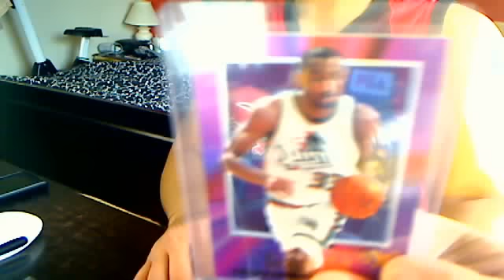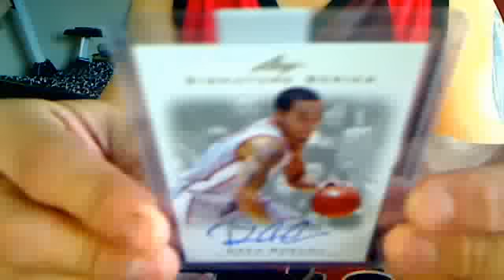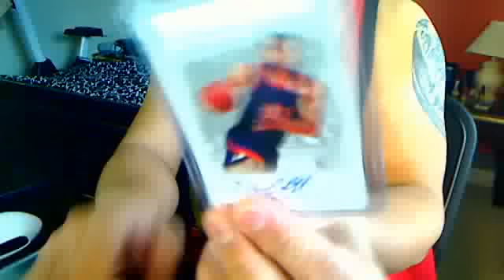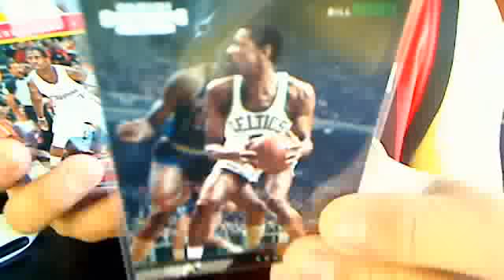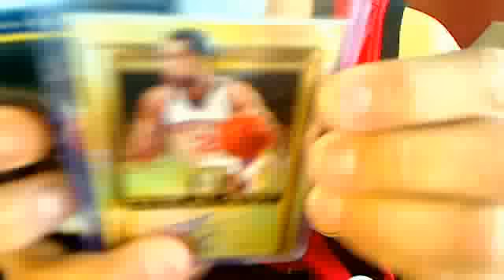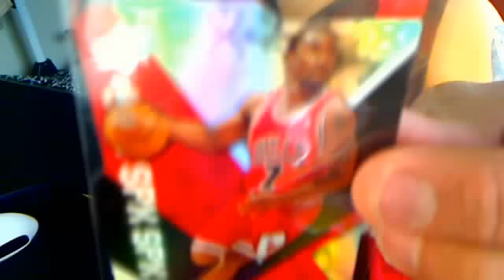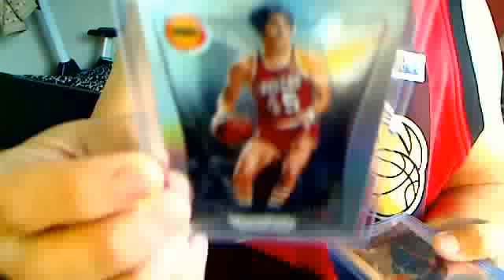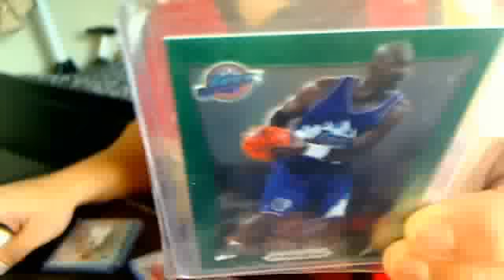video for SMBPinoy JordanHillfan for trade. Buddy check my few cards.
As promised, sorry it took a while before I was able to do this. Thanks bud.